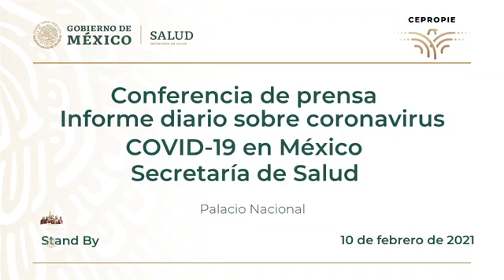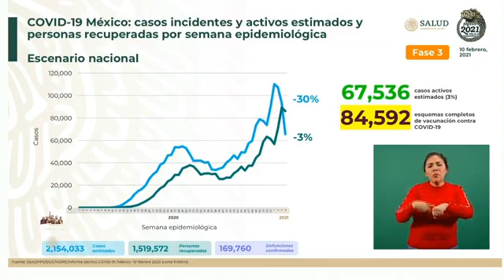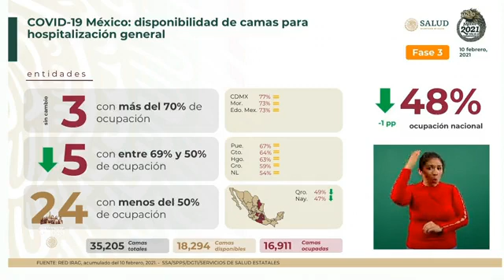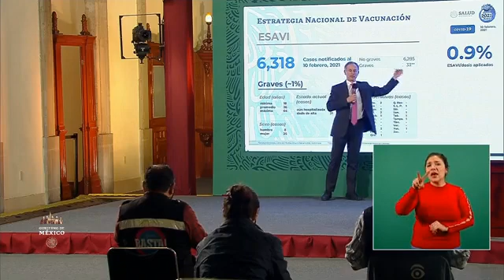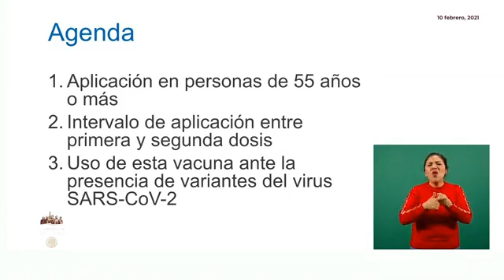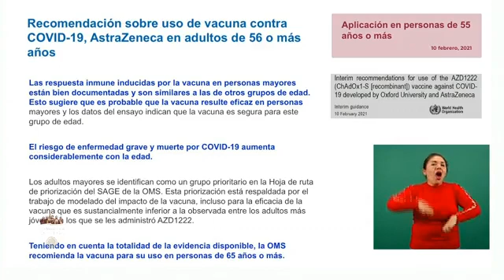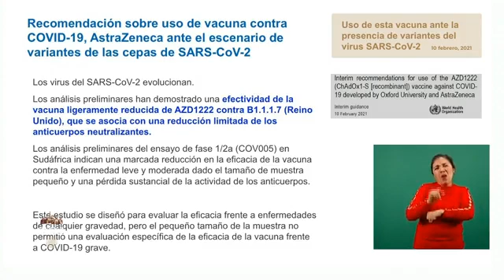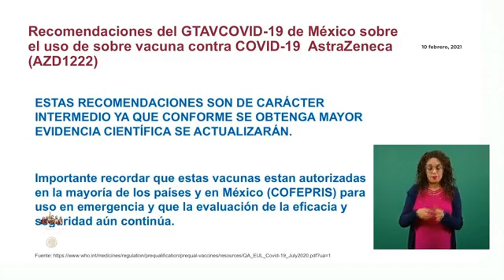Conferencia Secretaria de Salud COVID19 Miércoles 10 Febrero 2021 Vacunas para México 🔝🔝🔝